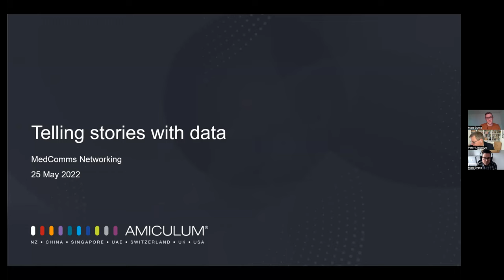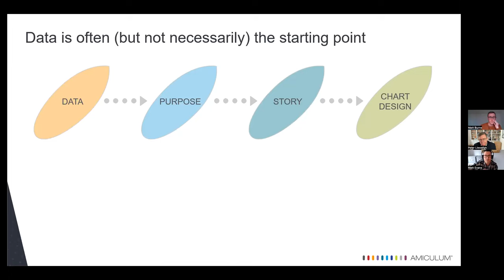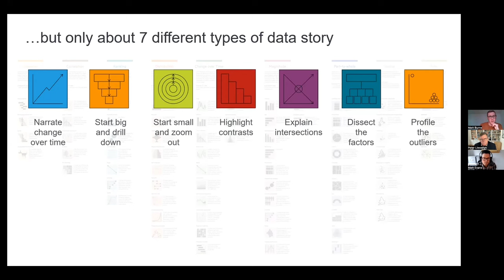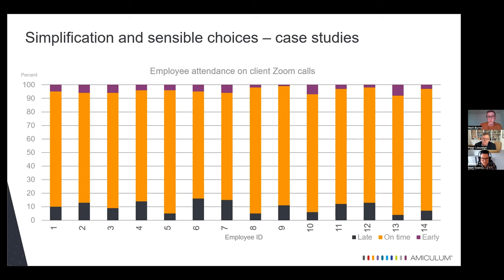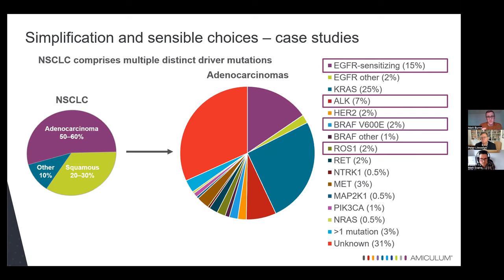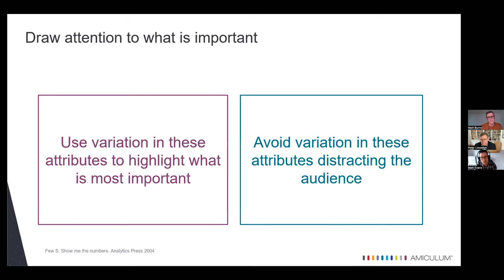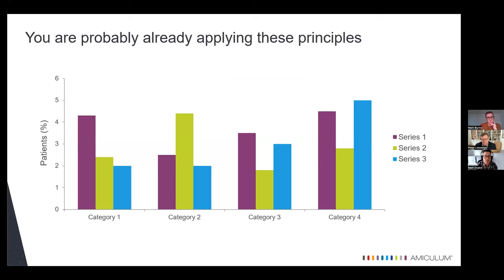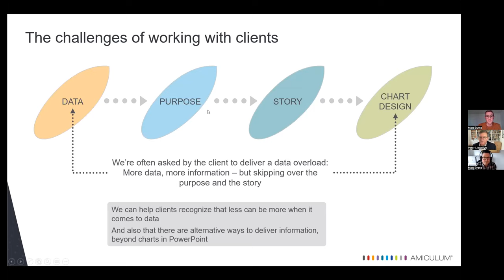Telling stories with data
Effectively conveying data to a target audience sits at the heart of healthcare communications. In this webinar, we will discuss how the use of narrative and data visualization principles can help to ensure that we put our content across in the most clear and compelling way. We'll be joined by Matt Evans and Matt Burns from AMICULUM. And we answer questions from the audience.

It should be of interest to anyone who is working in and around MedComms, or who is wanting to join the business.

Recorded 25 May 2022 as a MedComms Networking webinar. Produced by NetworkPharma.tv

Further reading:

In the webinar, Matt Evans mentions these sources of further information...

Cole Knaflic. Storytelling with data
Stephen Few. Show me the numbers
Nancy Duarte. Resonate, Slide:ology (books focussing on presentations specifically)
Andy Kirk. Data visualisation
David McAndless. Information is beautiful
The Guardian and New York Times are also good sources of inspiration as they put a lot of effort into data visualisation